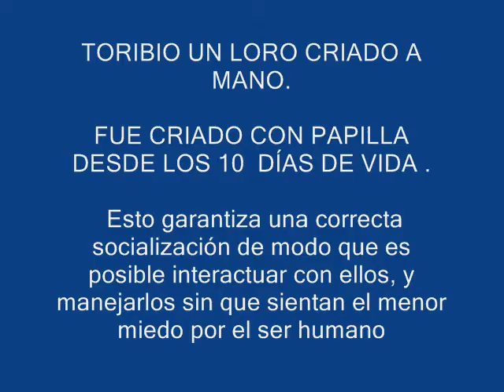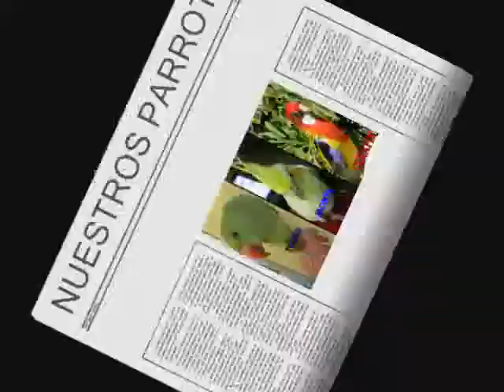TORIBIO KRAMERI ( indian ringneck ) LORO ALIMENTADO A MANO EN EXZOOTIC VETERINARIA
exzootic veterinaria se dedicada a la cría y veterinaria de animales exóticos .